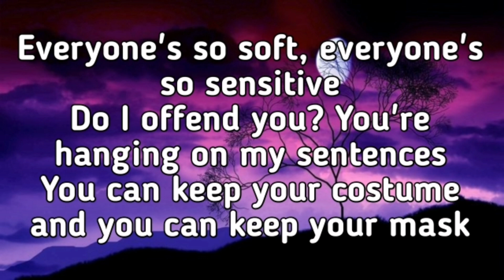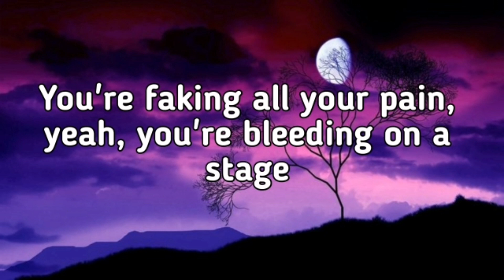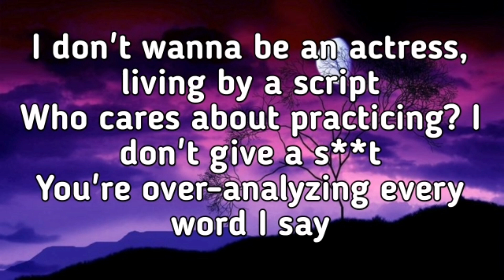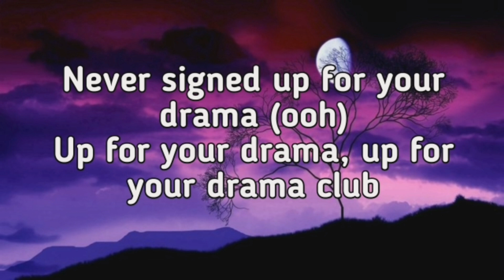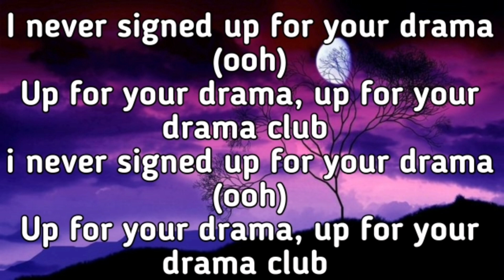Drama club (Lyrics) [Melanie Martinez]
"I'M NOT OWN THIS SONG BUT, I REALLY LIKE THIS SONG"